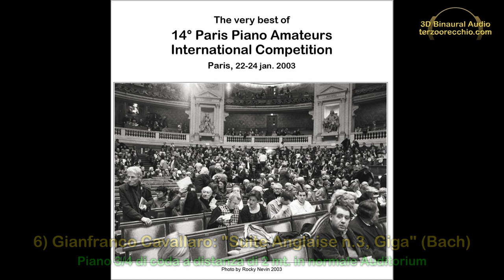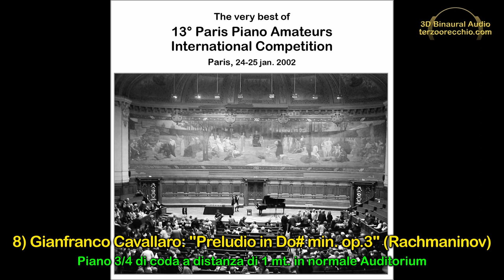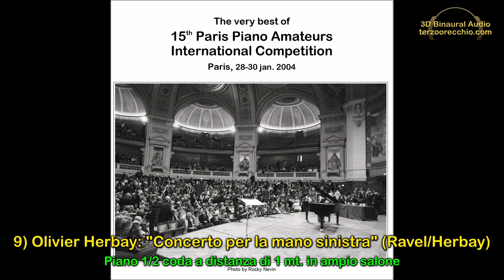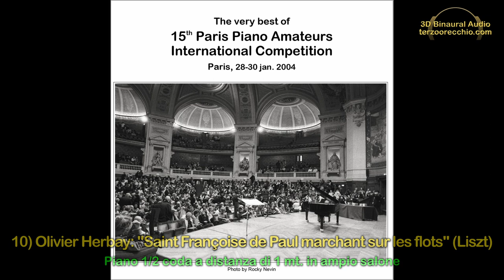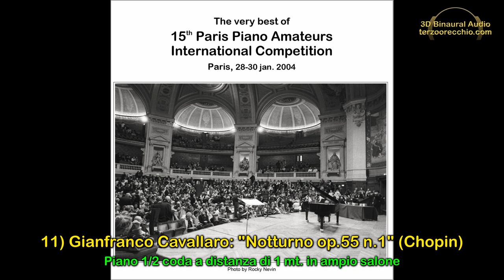Paris Piano Amateurs International Competition - Selezione TOBRA 2002/2004 [3D Binaural Audio]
Direttamente dall'archivio storico TOBRA 3D:
Selezione dei migliori brani - in Audio Binaurale! - tratti dal Concorso Internazionale di Parigi per Pianisti Amatori (Paris Piano Amateurs International Competition, edizioni 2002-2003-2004).
Come sempre, vi esorto ad indossare correttamente (L a sinistra, R a destra) la vostra miglior cuffia Stereo e ad impostare un volume conveniente, per godervi del tutto l'esperienza immersiva dell'Audio Binaurale 3D!!! ;-)

- Lista dei contenuti:
00:00 1) Paul Romero: "Sonetto del Petrarca" (Liszt)
06:56 2) Paul Romero: "Soirée de Wien" (Liszt)
13:21 3) Florian Chevallier: "Ballata in Sol min." (Chopin)
22:06 4) Gianfranco Cavallaro: "Suite Anglaise n.2, Prélude" (Bach)
26:15 5) Gianfranco Cavallaro: "Suite Anglaise n.3, Prélude" (Bach)
29:08 6) Gianfranco Cavallaro: "Suite Anglaise n.3, Giga" (Bach)
30:31 7) Gianfranco Cavallaro: "Notturno op.48 n.1" (Chopin)
37:28 8) Gianfranco Cavallaro: "Preludio in Do# min. op.3" (Rachmaninov)
41:14 9) Olivier Herbay: "Concerto per la mano sinistra" (Ravel/Herbay)
01:01:02 10) Olivier Herbay: "Saint Françoise de Paul marchant sur les flots" (Liszt)
01:11:12 11) Gianfranco Cavallaro: "Notturno op.55 n.1" (Chopin)

Un ringraziamento speciale a Mr. Gérard Bekerman e al generoso amico Gianfranco Cavallaro.

• Interamente realizzato da:
  Franko Russo/TOBRA (Terzo Orecchio Binaural Recording Art)